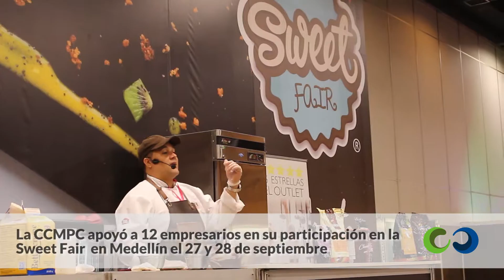Empresarios participaron en la Sweet Fair en Medellín con la CCMPC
12 empresarios del sector de pastelería, panadería y repostería de Caldas tuvieron la oportunidad de asistir a la Sweet Fair, la feria más dulce de América Latina, gracias al acompañamiento de la Cámara de Comercio de Manizales por Caldas (CCMPC).

El objetivo de la entidad es apoyar a los empresarios y fomentar espacios de aprendizaje e intercambio de ideas y proyectos entre personas del mismo sector. Es por esto que asistieron los representantes de PanyDonas, Pasteles Pan, Parque Amor, Cero Azúcar, Papi Pan, Delicias San Jorge, Ángeles, Fundadores, Pastelerina, Almendra y Pasteliarte.

Según Mónica Morales, del área de Fortalecimiento Empresarial de la CCMPC, “Algunos han participado en diferentes ferias del país y hay otros que no lo han hecho. Esto les abre la perspectiva, amplían la visión de su negocio y pueden traer nuevos conocimientos a sus empresas para que crezcan e incursionen en tendencias innovadoras de su sector”.

La feria contó con espacios de exhibición de productos innovadores de empresas de diferentes latitudes del país, estanterías con implementos del sector, conversatorios y talleres. En este último participaron los empresarios en repostería gluten free, trufas, monoporciones, elegancia nocturna, pastelería moderna, cake 3D, galletas boho chic y decoración de tortas brillos y espejos.

“Estar en la Sweet Fair fue una experiencia emocionante porque al participar en los talleres y eventos públicos logré aprender bastante con expertos a nivel nacional y mundial que trajeron lo mejor de la pastelería. Lo mejor es que podemos llevar estas ideas a Manizales y ofrecerles las nuevas tendencias de repostería a nuestros clientes”, opinó Raúl Antonio Acosta, representante de la pastelería y repostería Cero Azúcar.

Al finalizar el evento los 12 empresarios se propusieron generar un medio de comunicación entre ellos para que puedan compartir lo aprendido, comprar materia prima en cantidades industriales, fortalecer su red de contactos y crecer en conjunto.